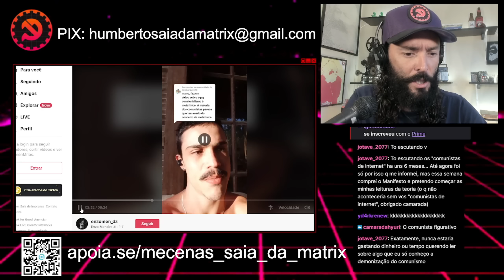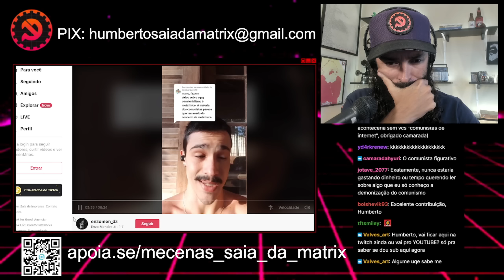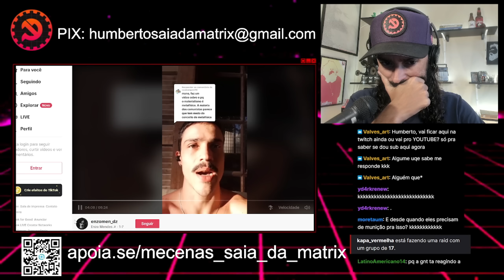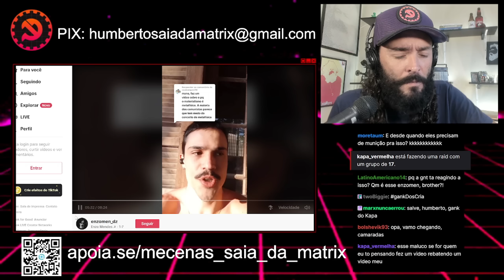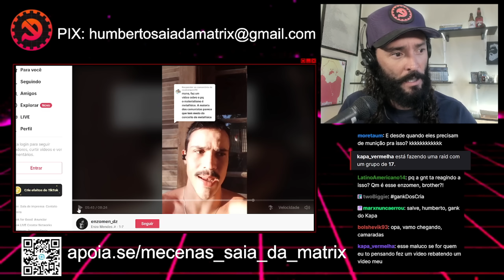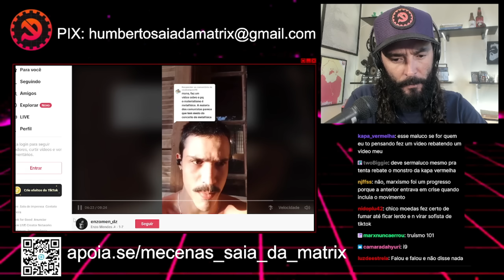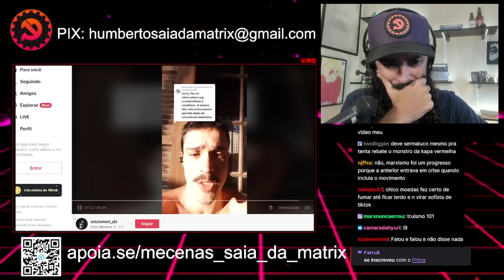INFLUENCER DA REDE DA DANCINHA DIZ QUE MARXISTAS NÂO ESTUDAM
Uma discussão sobre filosofia